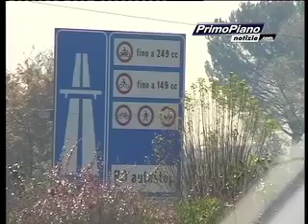Cirignoni (Lega Nord): "Basta spese inutili"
"Basta spese inutili, le nostre strade rischiano il collasso, la politica regionale si concentri sulla manutenzione delle arterie e non sulla creazione di nuove strutture come  centro regionale migliorino la qualità della vita della nostra popolazione". Queste le parole rilasciate ai nostri microfoni dall'esponente della Lega Nord Gianluca Cirignoni. Il servizio.